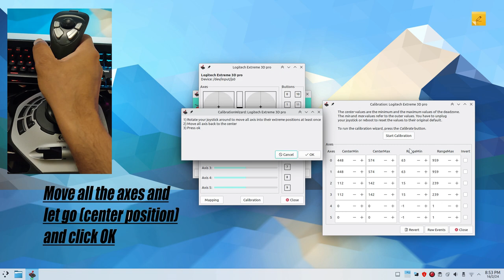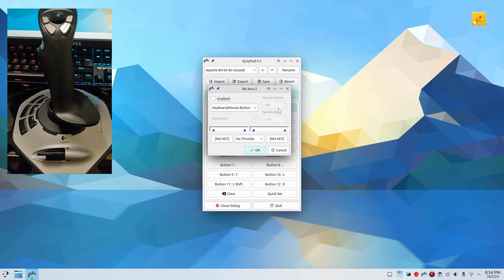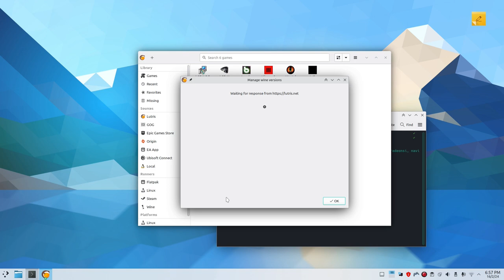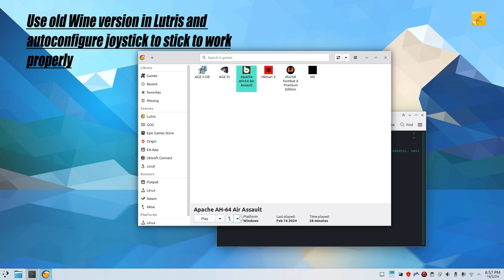Joystick setup and Play helicopter action simulation | Linux simulator | Apache AH 64 air assault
Its hard enough to setup a joystick let alone enjoy a game because of game incompatibilities and other issues. Here I show you how to map a keyboard game to joystick to make it fully compatible with joystick gameplay with QJoyPad software. Also, I show you how to calibrate the Logitech joystick so that any offsets in the input is removed in Linux computer. Anyone wants to download can find it on Onthim website.

The official description of the game shown as given below:

In this simulator game the player controls an AH-64 Apache, the "primary attack helicopter in the U.S. Arsenal". It can be controlled from 5 different points of view, including 1st (inside the cockpit) and 3rd person ones. The on screen display holds valuable information to the pilot, such as damage meters, status of engines, rotor brakes, wheel brakes and hover, air speed, altitude, compass, radar, RPM, Torque, Fuel and more.

The game features two control systems: arcade and physics mode. In arcade mode the helicopter maintains altitude while flying forward, while the physics mode is based on real world physics, thus, when the helicopter is moving forward, it will also lose altitude if the motor power isn't increased. The helicopter can be controlled either with a keyboard/mouse combo or with a joystick.

The AH-64 comes equipped with 3 different types of weapons: Hellfire Missiles, m230 Chain Gun 30mm Automatic Cannon and Hydra Rockets. There is also a fourth kind of weapon, the Zuni Rockets, only available later in the game. Hellfire missiles are target lockable and the Cannon can be aimed with the mouse.

There are 30 unique missions in this game; in most of them the player must accomplish several objectives, usually destroying enemy buildings and vehicles. The game can be saved at the end of each mission, but not during them. If the player gets killed during a mission, he must start it all over again, but the number of tries is unlimited.